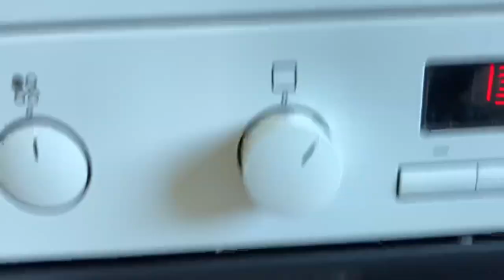Vlog 41 Đến Thăm Bạn Sau Dịch và Được Mời Món Ăn Của Người IRAN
Được trải nghiệm món ăn IRan khi đến thăm bạn sau dịch. Chúc các bạn xem video vui vẻ.